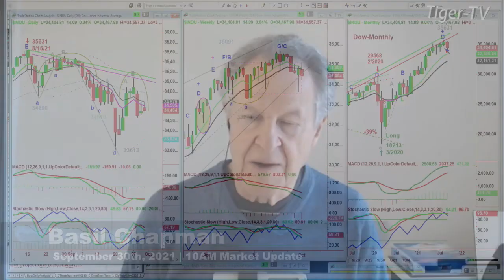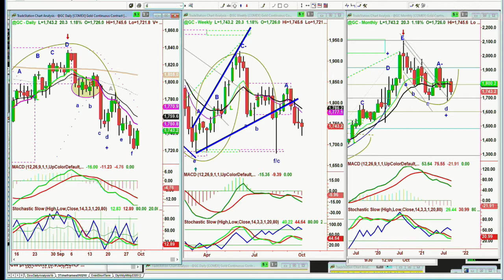September 30th, 10AM Market Update on TFNN - 2021